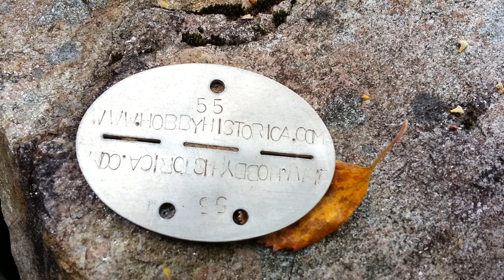Gasmask Mountain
A gasmask dump in Northern Norway.